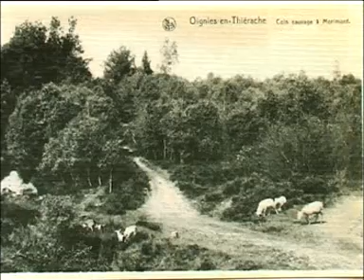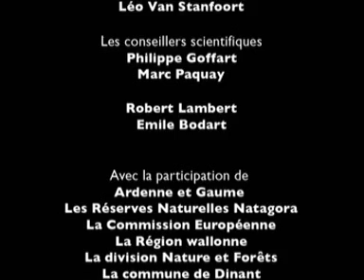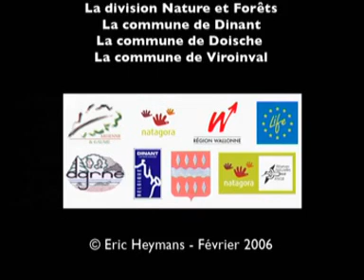Les Pelouses Sèches en Haute-Meuse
Film de présentation de la gestion pelouses calcaires